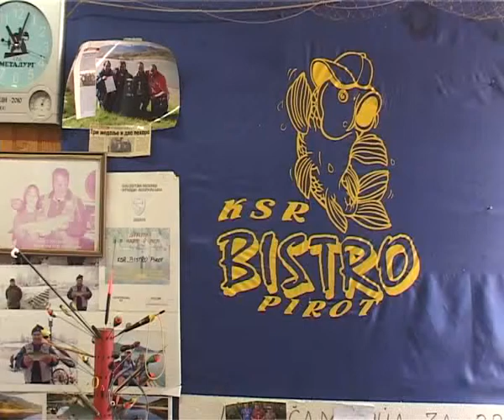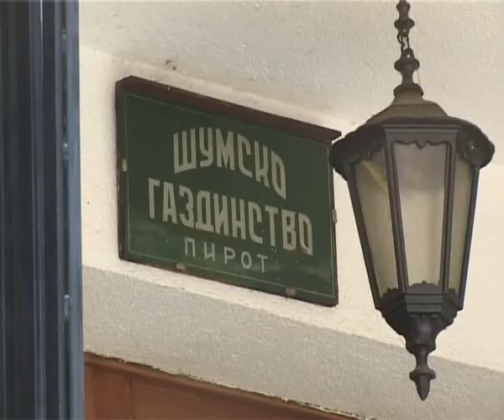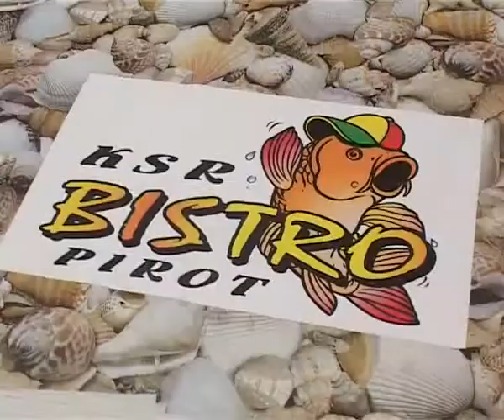IZDAVANJE RIBOLOVNIH DOZVOLA 18022015